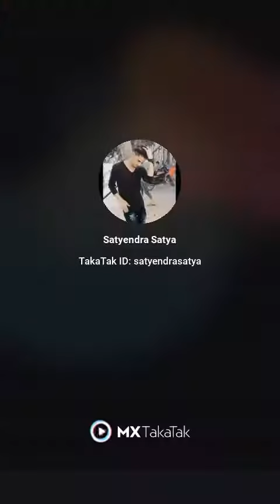thug le x aise na dekh amazing dance| satya dancer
trending dance video